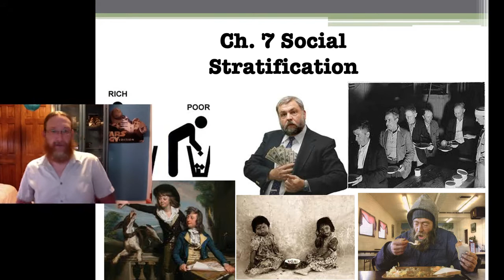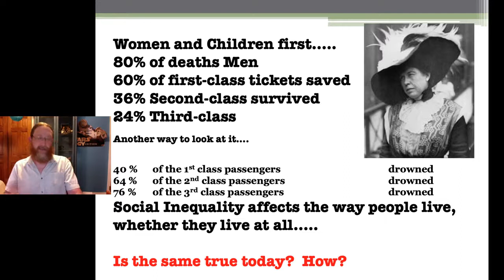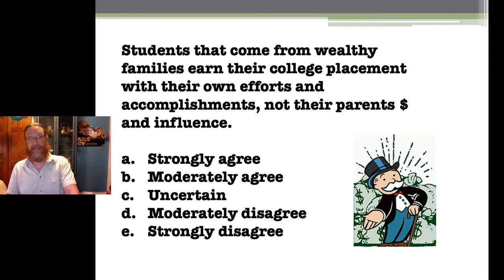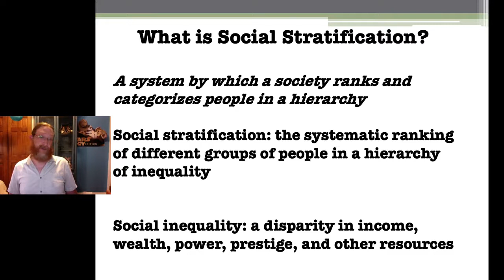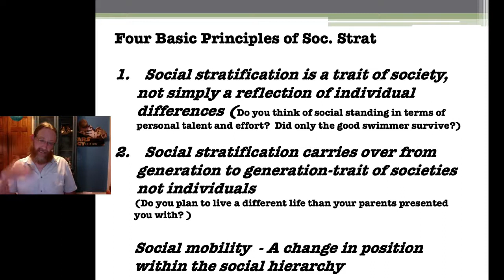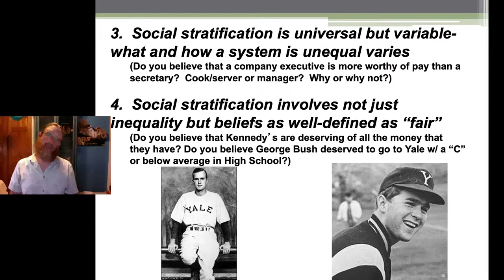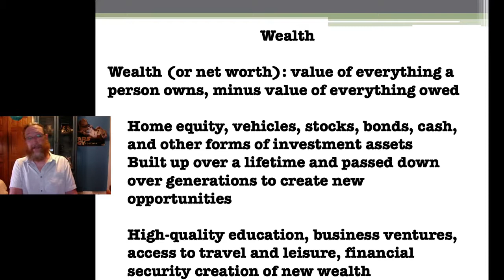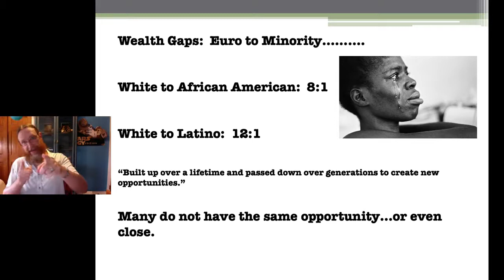Downing sociology chapter 7 episdoe 1